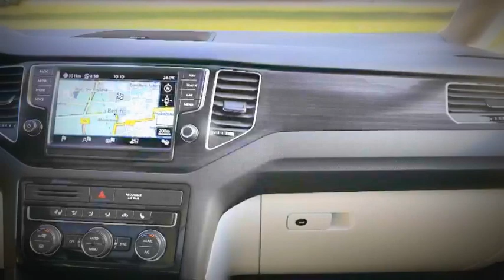2013 Volkswagen Golf Sportsvan Concept, first glimpse